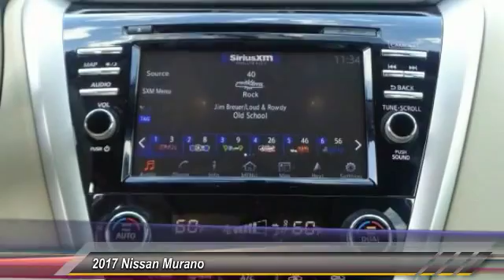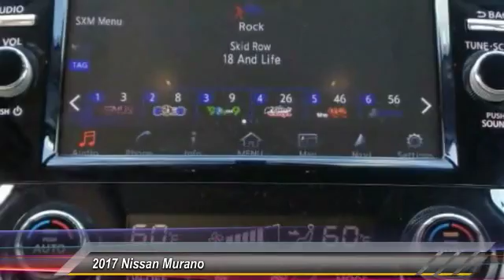2017 Nissan Murano Athens Georgia N104134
2017 Nissan Murano SL

4735 Atlanta Hwy. Bldg. C